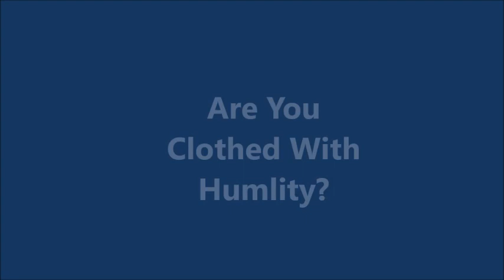Are You Clothed With Humility? Pt 1